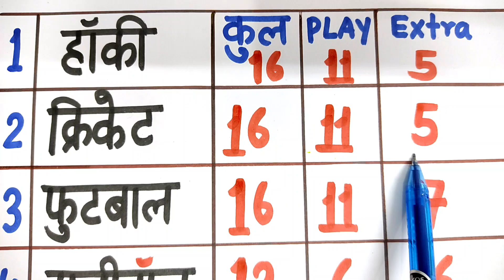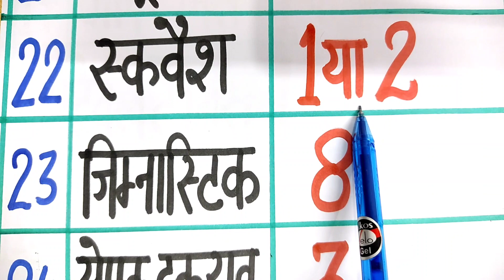Physical Education UP TGT PGT LT grade KVS NVS DSSSB WhatsApp no for notes.9792447884